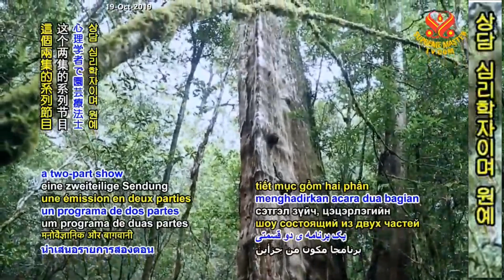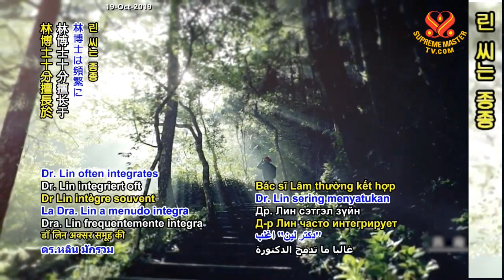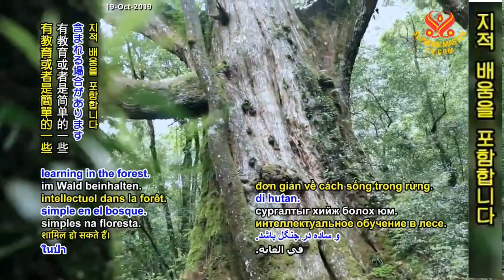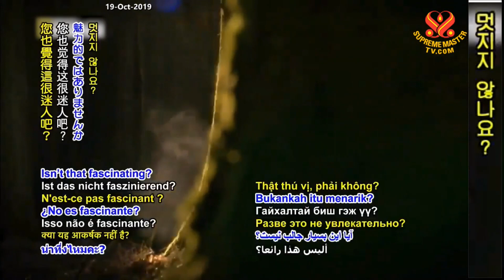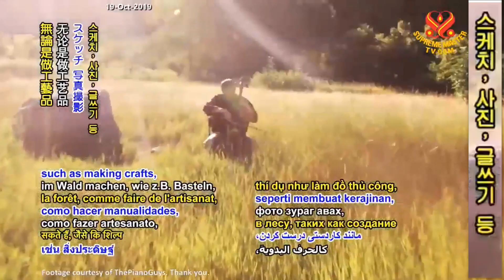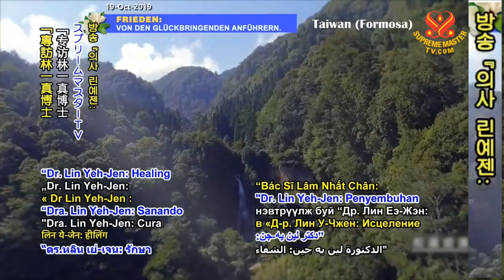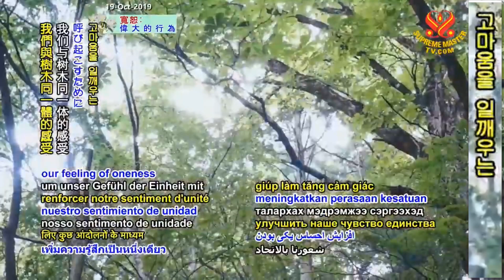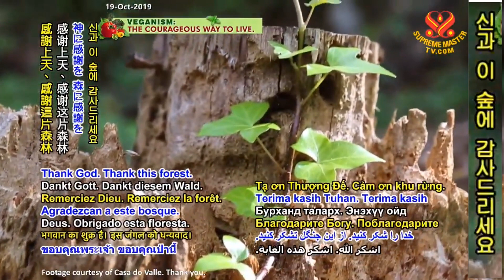1부-숲 치료법으로 치유하다: 의사 린예젠 Dr. Lin Yeh-Jen: Healing with Forest Therapy，P1/2